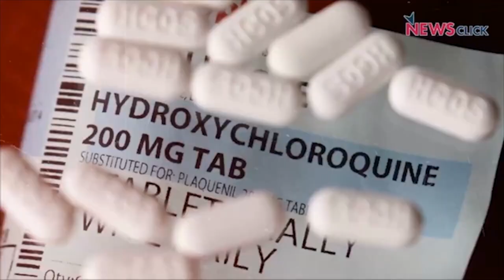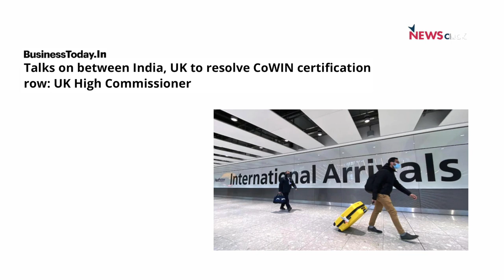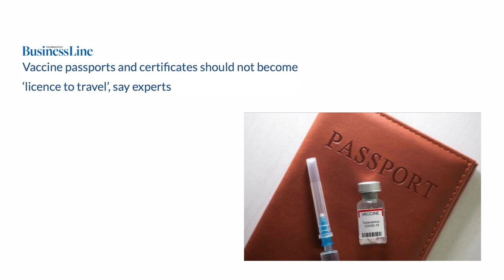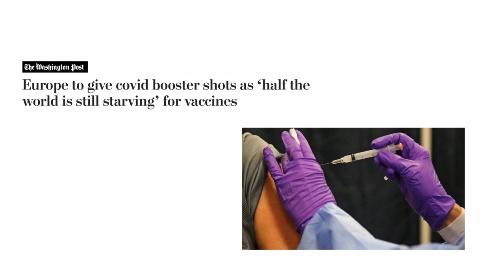कोविड-19: वैक्सीन की राजनीति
'द कोविड शो' के इस एपिसोड में डॉ. सत्यजीत और प्रबीर अंतरराष्ट्रीय टीकाकरण नीति और उसमे हो रहे भेदभाव पर चर्चा करते हैं। उनका ख़याल है कि पश्चिमी देशों को भारत से वैक्सीन और व्यापार चाहिए, लेकिन भारत के लोगों के लिए यात्रा प्रतिबंध खोलने को वे राज़ी नहीं हैं।